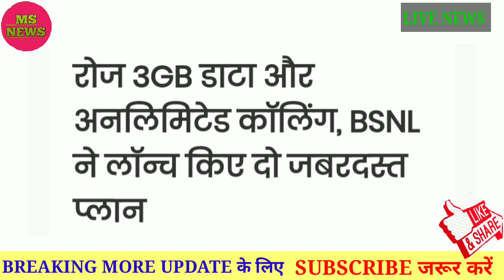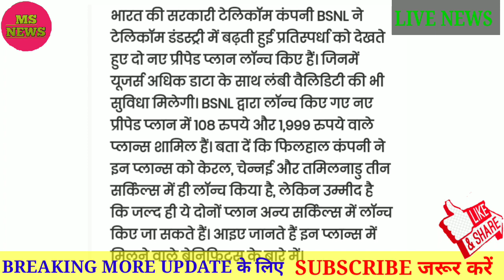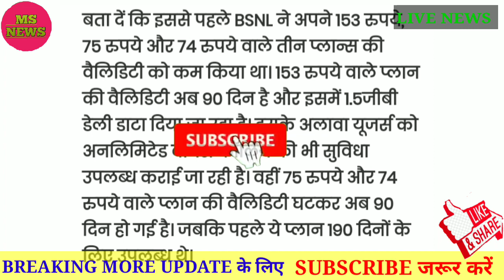BSNL LATEST NEWS TODAY। BSNL HOLDERS HAVE BIG NEWS TODAY। BSNL NEWS TODAY। BSNL LATEST NEWS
आपका हमारे न्यूज़ चैनल पर आपका हार्दिक स्वागत है..
3GB data and unlimited calling daily, BSNL
launches two tremendous plans India's state-owned telecom company BSNL has launched two new prepaid plans in view of the increasing competition in the telecom industry.  In which users will get the facility of long validity with more data.  The new prepaid plan launched by BSNL includes Rs 108 and Rs 1,999 plans.  Let us know that at present the company has launched these plans in three circles in Kerala, Chennai and Tamil Nadu, but it is expected that soon both these plans can be launched in other circles.  Let's know about the benefits found in these plans.According to the report of TelecomTalk, a prepaid plan of Rs 1,999, if you talk about BSNL's prepaid plan of Rs 1,999, then users will get UGB Daily Data
 with speed of 80 Kbps.  Apart from this, 100 SMS will be received free.  Talking about other benefits found in the plan, it will get 250 minutes free for calling on any network.  Apart from this, users will also get free subscription to BSNL TV and BSNL Tunes.
The prepaid plan of Rs 108 is the validity of
 BSNL's Rs 108 plan for 28 days.  Under this validity, users will get unlimited voice calling facility.  Apart from this, 1GB data will also be received with 80 Kbps speed.  The special thing is that in this, users will get 250 minutes for any network calling.  100 SMS facility is also being provided in the plan.
Before that, BSNL made three plans of Rs 153, Rs 75 and Rs 74.  Validity was reduced.  The validity of the Rs 153 plan is now 90 days and it includes 1.  5 GB daily data is being given.  Apart from this, the facility of unlimited voice calling is also being provided to the users.  At the same time, the validity of the plan of Rs 75 and Rs 74 has now reduced to 90 days.  Whereas earlier these plans were available for 190 days.